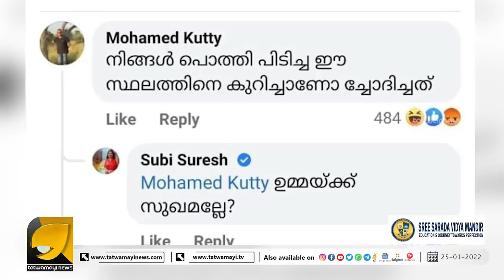തന്റെ ചിത്രത്തിന് താഴെ മോശം കമന്റ് ഇട്ടവന്റെ ഫിലമെന്റ് അടിച്ചു പോകുന്ന മറുപടിയുമായി സുബി | SUBI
ഭൂമിയിൽ ലിംഗം കൊണ്ട് ചിന്തിക്കുന്ന ചില വർഗങ്ങൾ ഇവരാണ്  | SUBI SURESH